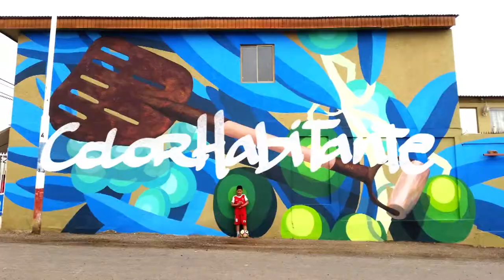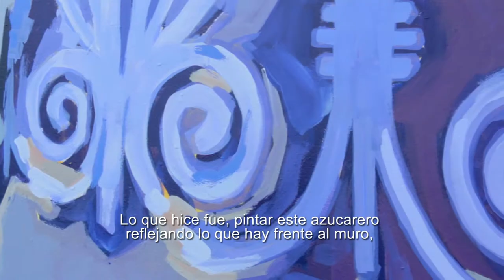MAP Museo Arte Público Coviefi. Artista Invitado, Francisco Maturana.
Titulo : Reflejo.

En el marco de Museo Arte Público MAP COVIEFI,Francisco Maturana comparte su experiencia y evolución en el mundo de las artes plásticas y el arte urbano.

" Después de pintar harto, de estar pintando graffiti, saltar a hacer rostros con spray, como a mi me gustaba mucho el Arte, estudié Artes Visuales
y conocí nuevas técnicas pero también me amplió el campo en ver que se estaba haciendo en las Artes Visuales por ejemplo, entonces entiendo la pintura como un todo."

cofinancia Aguas Antofagasta Grupo EPM
Participa Santo Tomás Antofagasta Liceo Experimental, Artistico y de Aplic.

imagenes aereas Skyline Films